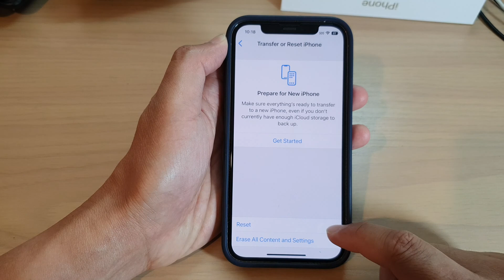iPhone 12's: How to Reset Network Settings on iOS 16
Learn how you can RESET NETWORK SETTINGS on iPhone 12, and iPhone 12 Pro running iOS 16.

This demonstration is running on iOS 16.